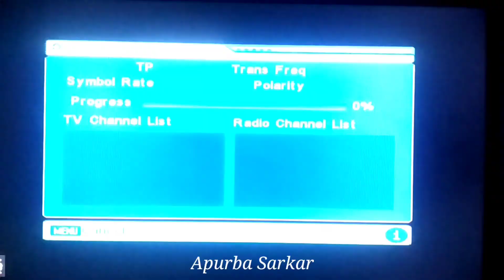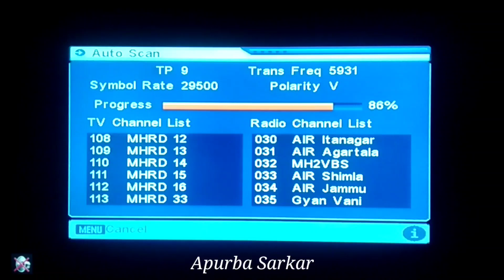DD free dish cartoon channel frequency new update channel new frequency